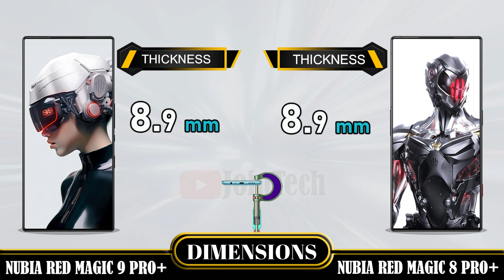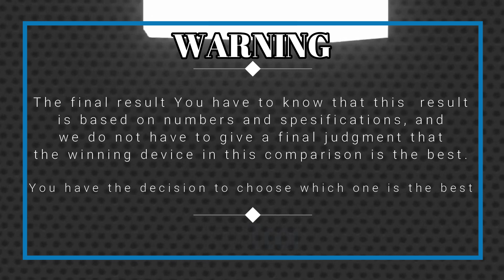WOWWW AMAZING 😲😲 🔥 DECODING THE SUPERIORITY! NUBIA RED MAGIC 9 PRO+ VS NUBIA RED MAGIC 8 PRO+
Nubia Red Magic 9 Pro+ vs Nubia Red Magic 8 Pro+ | Comparison | Review | Unboxing | Price | Antutu Score
We provide a detailed first look at the Nubia Red Magic 9 Pro+, including hands-on specifications and features. The data is sourced from the manufacturer's laboratory, and the actual data may differ due to test environment conditions. You can find the specs and unboxing information for the Nubia Red Magic 9 Pro+ in our comparison review. Share your first impressions and any tests you conducted in the comments section, especially when comparing it to the Nubia Red Magic 9 Pro. Please note that any Google data used in this video is purely for illustrative purposes, and we cannot guarantee the accuracy (100%) of the information presented.
🔔 Turn on the bell for new upload notification 🔔
Please To:
► Video Content :
00:00 Intro
00:21 Best Display?
01:20 Best Software?
01:35 Best Performance?
02:03 Best Storage?
02:19 Best Main Camera?
02:48 Best Front Camera?
03:13 Best Battery?
03:34 Best Connectivity?
04:14 Best Dimensions?
04:43 Best Price?
04:52 Best Result?
05:06 Outro
Nubia Red Magic 9 Pro+ vs Nubia Red Magic 8 Pro+ full specifications
Nubia Red Magic 8 Pro+ vs Nubia Red Magic 9 Pro+ full specifications
Nubia Red Magic 9 Pro+ vs Nubia Red Magic 8 Pro+ comparison
Nubia Red Magic 8 Pro+ vs Nubia Red Magic 9 Pro+ comparison
Nubia Red Magic 9 Pro+ vs Nubia Red Magic 8 Pro+
Nubia Red Magic 8 Pro+ Vs Nubia Red Magic 9 Pro+